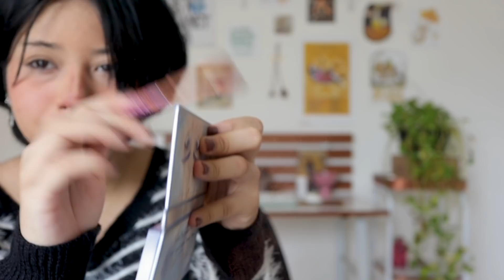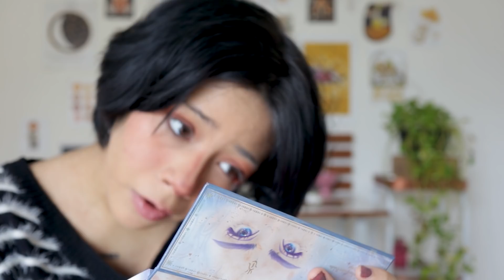transformándome en mi alter ego + mi rutina de maquillaje diaria // cc español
꒰ c r e d i t o s ꒱ ₊˚ˑ༄

✧ pantalla final
dibujo por: @lee_phantom en ig

si te gustaría ver tu dibujo en la pantalla final puedes subirlo a instagram y etiquetarme para que lo vea o puedes mandármelo a mis dms, aprecio mucho sus dibujitos y me encanta verlos y presumirlos con todo el mundo ଘ(੭*ˊᵕˋ)੭* ੈ♡‧₊˚

꒰ m i s  r e d e s ꒱ ₊˚ˑ༄

꒰ s o b r e  m i ꒱ ₊˚ˑ༄

↷ cualquier pronombre
soy juls ᵔᴥᵔ vivo en el sur de mexico y tengo 18 años (2002)
cumplo el 11 de julio, tengo solar y ascendente en cancer ♋︎ y mi luna en Leo ♌︎
soy enfp (aunque lo cuestiono) 4w3
me gusta el anime, los gatos, la musica clásica, mitski, aprender cosas nuevas , soy vegan antiespecista y sigo los ideales punk,
hablo mucho de mis gustos y puedo llegar a spamear de ello (๑•́‧̫•̀๑)
me gusta la moda y comprar en el tianguis, hacerme cambios de looks, armar outfits, aprender cosas nuevas y hacer videos sobre mi vida e intereses

꒰ m i  e q u i p o ꒱ ₊˚ˑ༄

camara
 canon m50 mark ii (upgraded)
lente
✧ canon ef-m 22mm
edición
✧ premiere pro

꒰ s u b  c o u n t ꒱ ₊˚ˑ༄

216,970